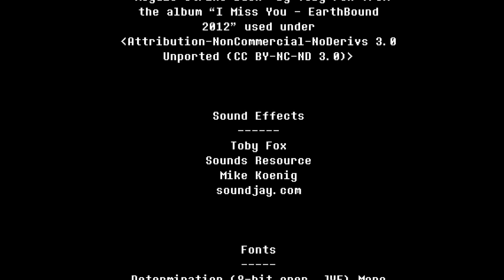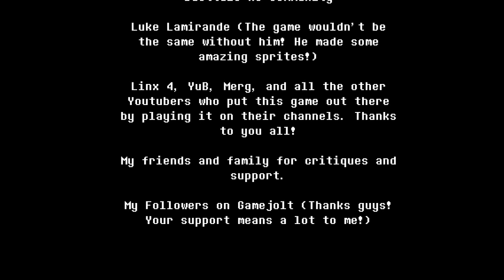Dusttale Pacifist Run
Dusttale I did this for Afriel Angel of Youth on Gamejolt